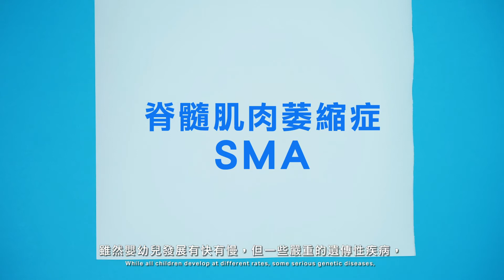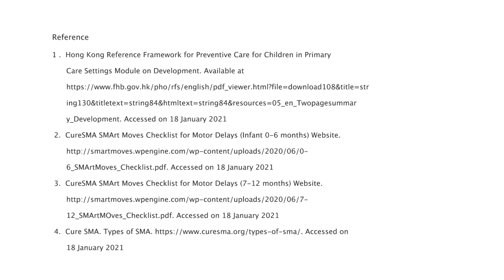甚麼是脊髓肌肉萎縮症? What is Spinal Muscular Atrophy (SMA)?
脊髓肌肉萎縮症 Spinal Muscular Atrophy (SMA)
Biogen Hong Kong
Biogen-198569-HK-02-2023